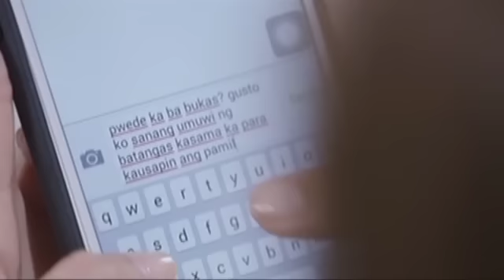A Love to Last: Andeng wants Anton to meet her family | Episode 53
Andeng asks Anton to go home with her in Batangas to meet her family.

Episode Cast:
Ian Veneracion (Anton) / Bea Alonzo (Andeng)